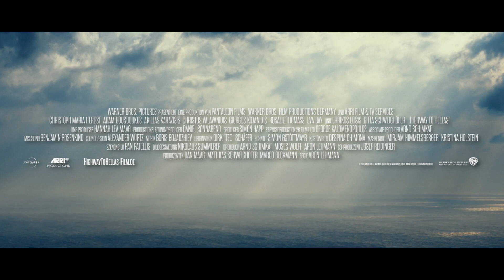Bienvenidos a Grecia - Trailer español (HD)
Sinopsis: Durante la crisis financiera en Grecia, la comunidad de la isla Paladiki pide un préstamo a un banco alemán para construir un hospital y una planta energética. Pero como los alemanes no se fían de los griegos deciden enviar a Jörg Geissner, un trabajador del banco, a comprobar que todo esté en orden y no haya problemas. Pero cuando Jörg llega a la isla se da cuenta de que no hay nada construido y su viaje se convierte en un infierno. Sin embargo, poco a poco ese lugar en el que todo parecen problemas y malas noticias se acaba convirtiendo en una experiencia que cambia la opinión que el banquero tiene de Grecia y los griegos.

Director: Aron Lehmann
Reparto: Adam Bousdoukos, Christoph Maria Herbst, Akilas Karazisis, Georgia Tsagaraki, Kleopatra Markou, Rosalie Thomass, Eva Bay, Jennifer Schmid, Hristos Valavanidis.